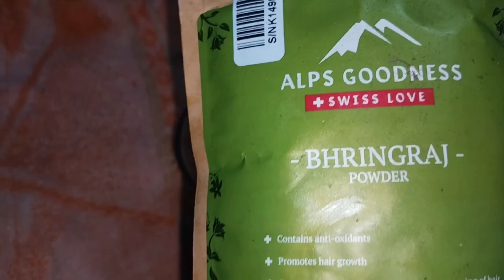ନଡ଼ିଆ ତେଲ ରେ ମିଶାନ୍ତୁ ଧଳା ଚୁଟି କୁ କଳା/ନୂଆ ଚୁଟି/ପୁଅ ଝିଅ ସମସ୍ତଙ୍କ ପାଇଁ 🤗Odiabeautytips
dandruff treatment
hair care tips
haircaretips for girls
rourkela youtuber
best hom
emade hair mask
dandruff removal
hair care tips for girl
hair pack for hair growth
odia vlog
rourkela vloger
rupa pin2 khushi express
how to make Methi  Water
Hairpack
Kemiti kamiba chuti jhadiba
Odiabeautytips
Rice flour hair mask for hair growth
Rourkela vlogger
Rourkela youtuber
beauty tips odia
gora hebara upaya
hair fall salution at home odia
hair growth tips
odia recipe
top youtuber of rourkela
hair fall odia
Odia vlog
Odia tips
Odisha vlogger
Black seed oil for hair growth
Castor oil for hair growth
Oil
benefits of black seed oil
black seed oil benefits
gora hebara upaya odia
khara dina face pack
odia beauty tips
black seed oil uses